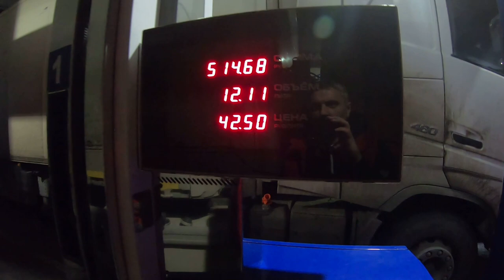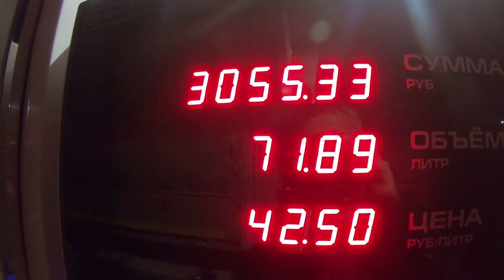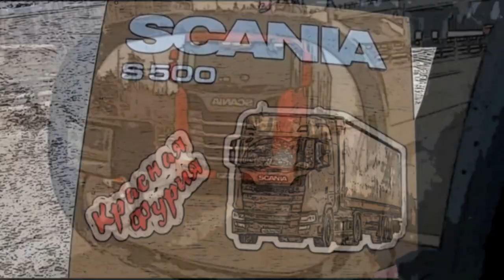"Сказочник" и адекватный ДПС!!! Есть еще ЛЮДИ в наших селениях))) $588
Пропускал маленькую и выехал на полосу предназначенную для движения маршрутных транспортных средств!